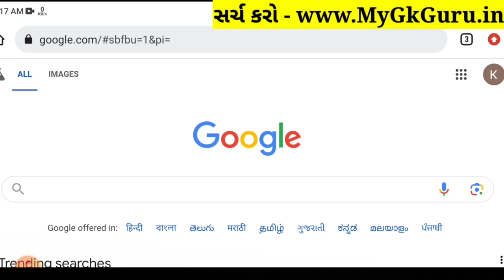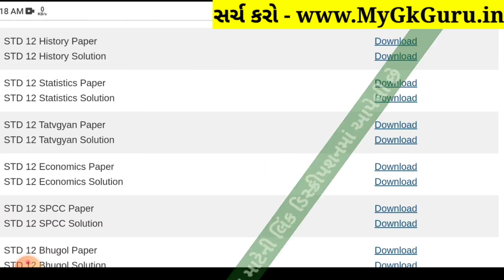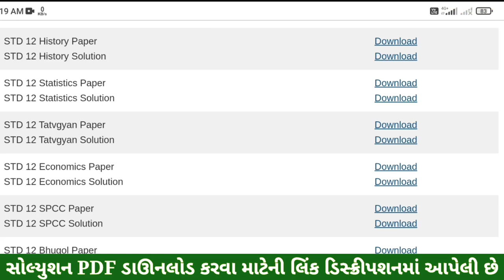Std 12 History Paper Solution 2024 100 Marks, Std 12 Itihas Paper Solution 2024 100 Marks, First Exa